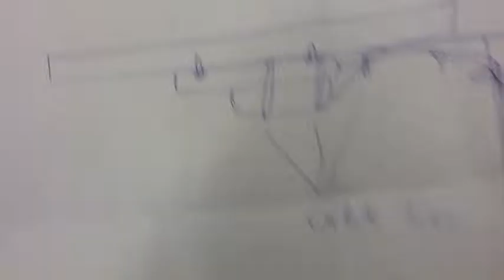The Phone Cable Dilemma